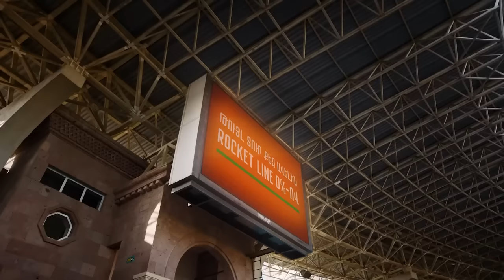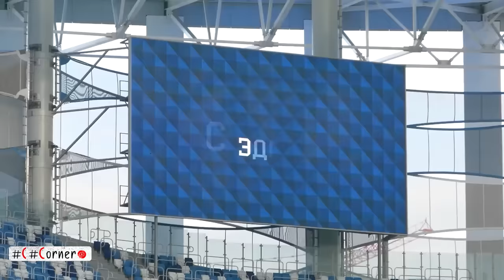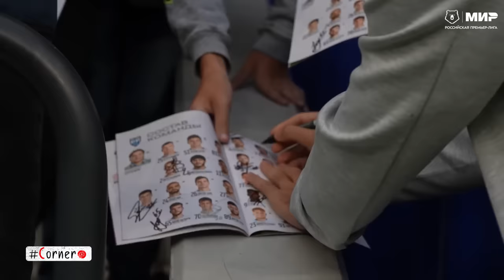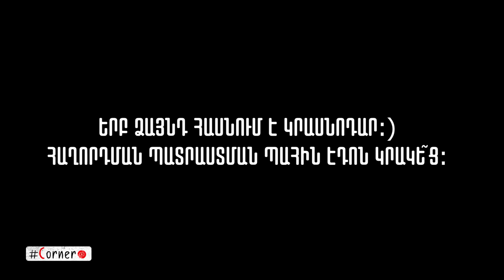Corner. ՀԱՎԱՔԱԿԱՆԻ ՆՈՐԵԿԸ ԵՎ ԿԱԶՄԸ / ԷԴԳԱՐ ՍԵՎԻԿՅԱՆ / ЭДГАР СЕВИКЯН / ՍՈՒՊԵՐՄՐՑՈՒՅԹ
🔥| 1️⃣1️⃣3️⃣-րդ 🇦🇲 💣 Corner-ը եկա՜վ | 🤩

🇦🇲 ՀԱՅԱՍՏԱՆԻ ՀԱՎԱՔԱԿԱՆԻ ՆՈՐԵԿԸ. ԷԴԳԱՐ ՍԵՎԻԿՅԱՆ ⚡️

💣 Մասնակցիր մեր ՄՐՑՈՒՅԹԻՆ 🎁 և շահիր Corner-ի ՍՈՒՊԵՐՄՐՑԱՆԱԿԸ 🔝

🇦🇲 Ալեքսանդր Պետրակովը հրապարակել է Ազգային թիմի կազմը ✅

🇦🇲 Ի՞նչ մարզավիճակում են մեր ֆուտբոլիստները 🤩

⚽️ Առջևում 🇱🇻 Լատվիայի հավաքականի հետ արտագնա հանդիպումն է 🔜

⚡️ Ամենահետաքրքիրը՝ IDBank Հայաստանի 🇦🇲 Պրեմիեր լիգայից 🔝

🇦🇲⚽️ ԱՋԱԿՑԻ՜Ր ՆԱԽԱԳԾԻՆ ⤵️ 🤝

Հայկական ֆուտբոլը` նոր, հետաքրքիր և տարբերվող երանգներով` ամեն շաբաթ Corner-ի եթերում